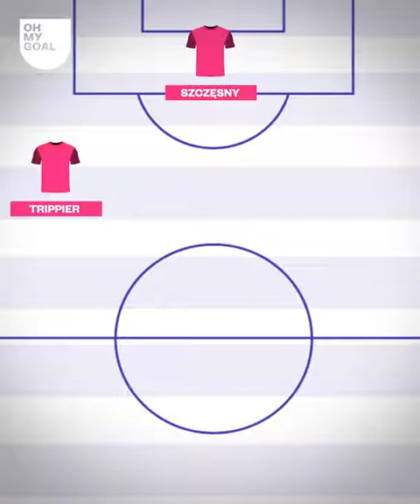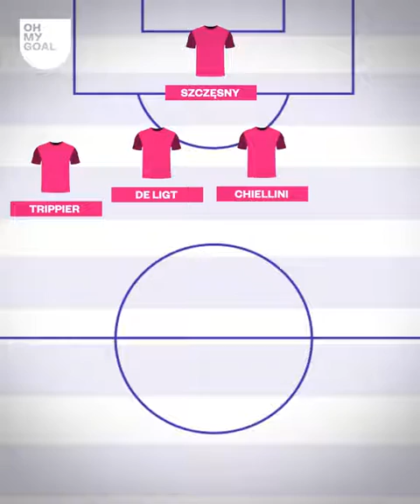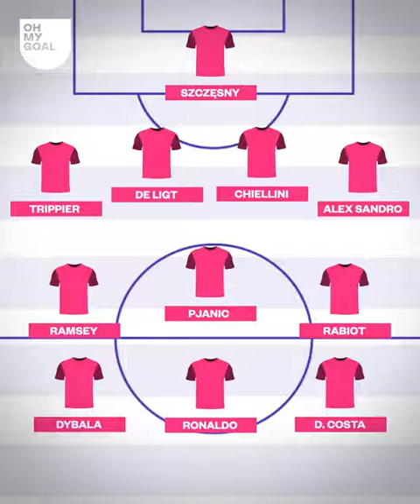Juventus Line Up and Formation for 2019/2020 Season Predictions